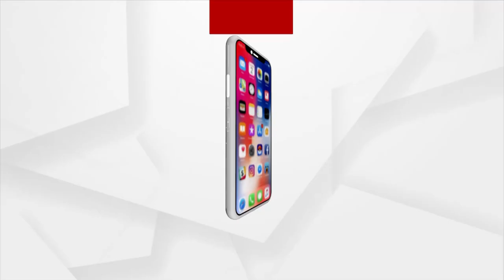Argus Prescription| Know How Liver Cirrhosis Related With Consumption Of Alcohol